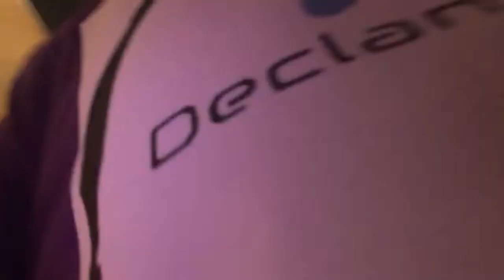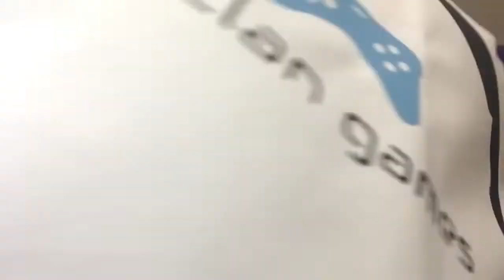I tried to prank my aunt and it backfired..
Ok guys, in this video I tried to prank my aunt using a Fitbit and it completely backfired and she didn’t fall for it💀Hope y’all enjoy!